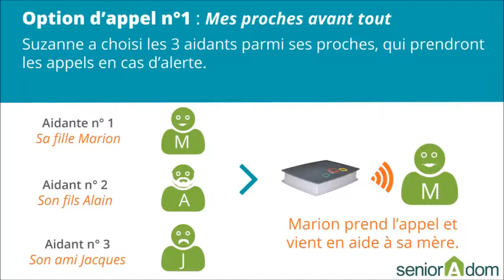Interview SeniorAdom par Médialis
SeniorAdom (marque de KRG Corporate) est née en novembre 2012 de la volonté de ses trois fondateurs, de proposer une solution de téléassistance simple et démocratique mais efficace partout en France. Objectif : répondre à un besoin sociétal très mal anticipé : le vieillissement de la population et ses conséquences.